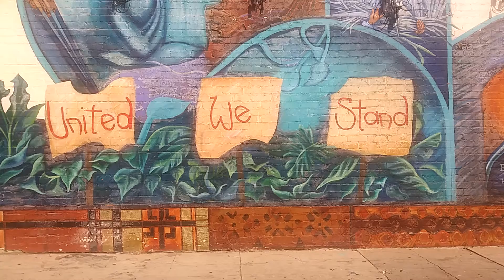B365 DAILY REPORTS 10-19-20 SHOOTING IN AFRICA TOWN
B365 DAILY REPORTS

A YUNG BROTHA WAS SHOT IN AFRICA TOWN LAST NITE

THE COMMUNITY DEMANDS CHANGE

2MORRO TUES. 10-20-20 @ 2P
PUBLIC HEARING ON HOW THE CITY OF INGLEWOOD SHOULD SPEND THE FUNDS FROM THE CARES ACT

COMMENTS CAN BE MAILED TO THE ATTENTION OF DAMIAN PIPKINS
CITY OF INGLEWOOD, CDBG DIVISION
1 W. MANCHESTER BLVD., SUITE 750

* JOIN THE FIGHT 2 SAVE BLACK L.A. *

ALL ELECTED OFFICIALS MUST RESIGN & BE REPLACED W/ CHAMPIONS OF THE PEOPLE

LAW ENFORCEMENT AGENCIES THAT HAVE PARTICIPATED IN THE GENOCIDE MUST B DISBANNED & TRIED LIKE NAZIS

A REDISTRIBUTION OF THE WEALTH, INCLUDING LAND & RESOURCES MUST TAKE PLACE

NO EQUITY = W🔥R

HELP BUILD A F R I C A  T O W N